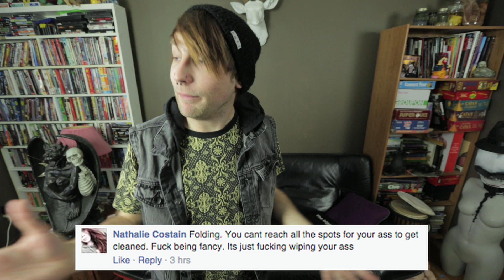SCRUNCHING VS FOLDING thisvsthat | MattG